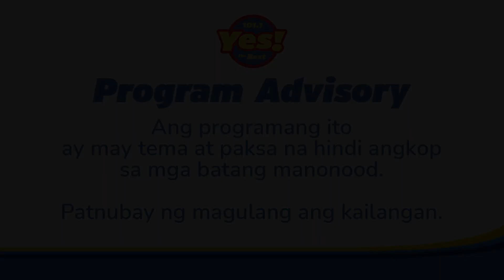TITIKMAN o TATAKPAN? - My Intimate Love & Fantasies with Maria Morena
Ibang klase rin ang ating sender dahil ang asawa pa niya mismo ang nagtulak sa kanya na makipagbakbakan sa ibang babae! Pero ayon sa ating sender, winner pa rin sa performance ang kanyang asawa!

Send your intimate stories at Maria Morena's Facebook Page.